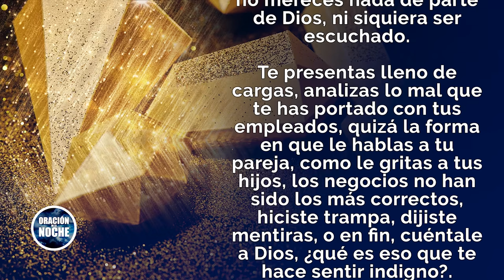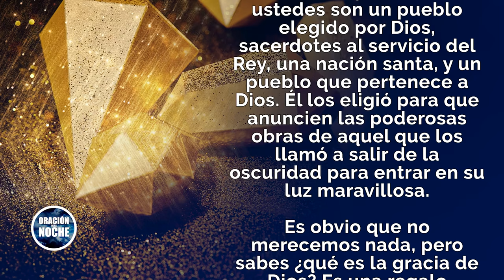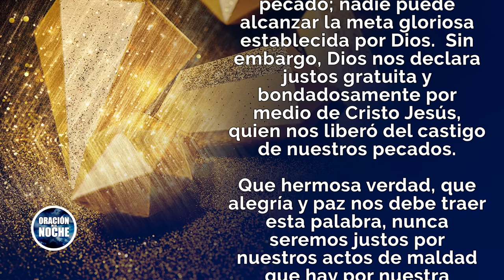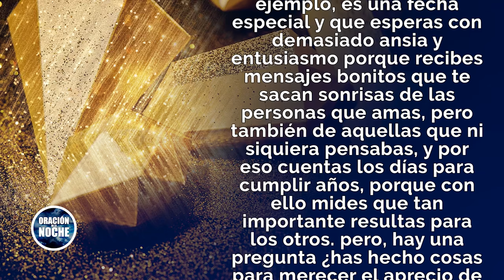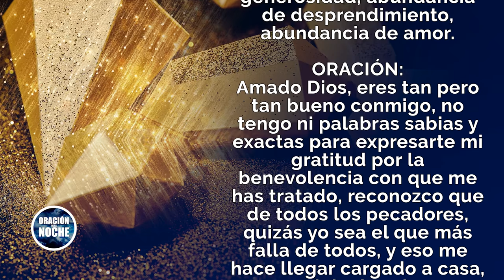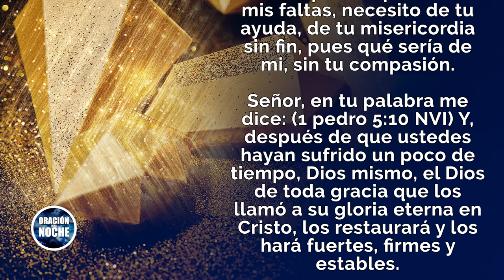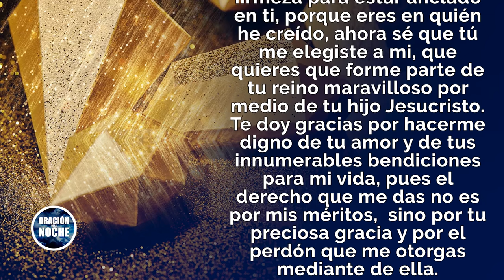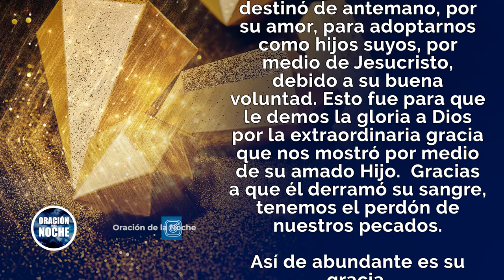🌜 𝗗𝗜𝗢𝗦 𝗤𝗨𝗜𝗘𝗥𝗘 𝗥𝗘𝗚𝗔𝗟𝗔𝗥𝗧𝗘 𝗦𝗨 𝗚𝗥𝗔𝗖𝗜𝗔, 𝗦𝗨 𝗙𝗔𝗩𝗢𝗥 𝗬 𝗦𝗨 𝗕𝗘𝗡𝗗𝗜𝗖𝗜𝗢𝗡 𝗦𝗢𝗕𝗥𝗘 𝗧𝗨 𝗩𝗜𝗗𝗔 😇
Todos los videoclips e imágenes usados en este vídeo están licenciados de forma gratuita con con el titulo ORACIONESPODEROSAS/YT/ElMejorRegaloEsLaGraciaDeDios/22/DIC/2020